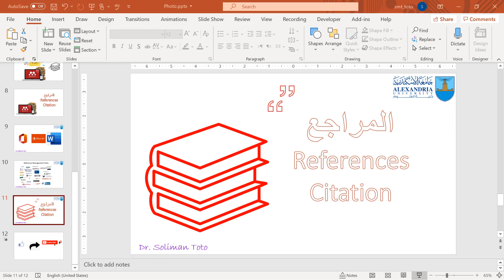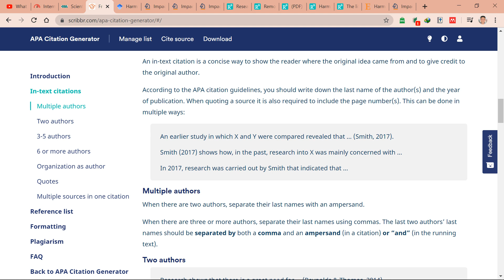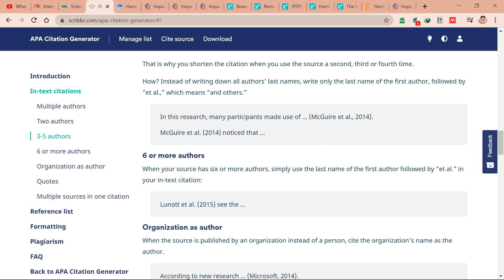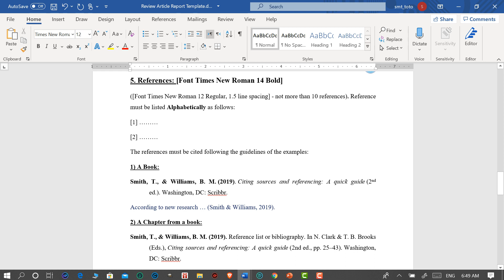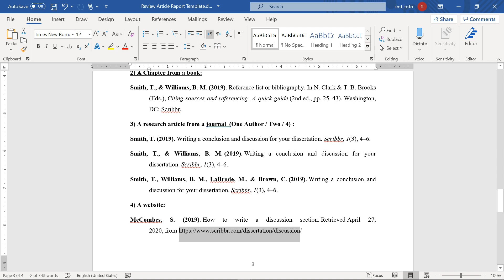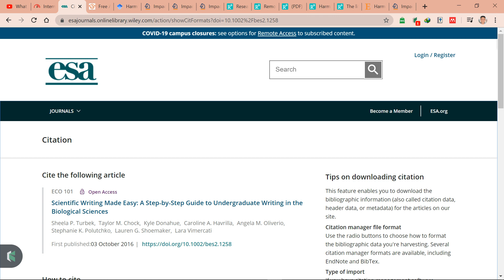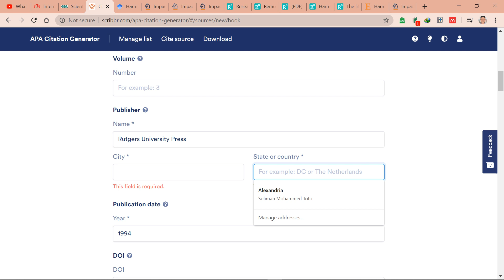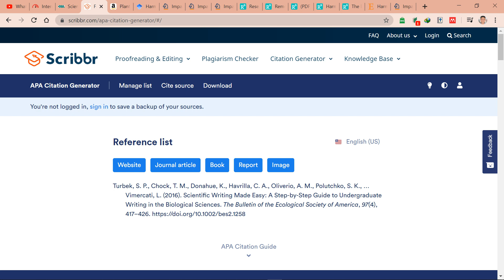تنظيم و ترتيب المراجع يشكل علمى صحيح و دقيق References & Citation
كيف تستطيع انشاء باب المراجع و كيف تشير له فى النص

7. برنامج سهل وبسيط لإضافة وترتيب المراجع Mendeley for (References and Citation)

8. تحويل الصوت لنص بدون برامج + خواص الوورد الرائعة في ادراج النص Voice to Text + Fast Copy-Past